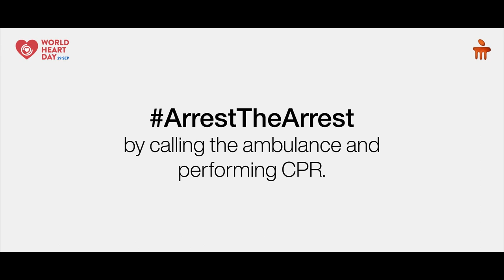Arrest The Arrest - Hands-only CPR Saves Life - Manipal Hospitals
Cardiac arrest occurs when the heart suddenly stops beating, without warning, giving the victim only 8 minutes to be saved if immediate CPR is performed. On World Heart Day, Manipal Hospitals aims to raise awareness about this problem and the importance of CPR in saving lives before medical aid arrives. Join us in our effort and ArrestTheArrest by scanning the QR code at Jayamahal, Bengaluru.